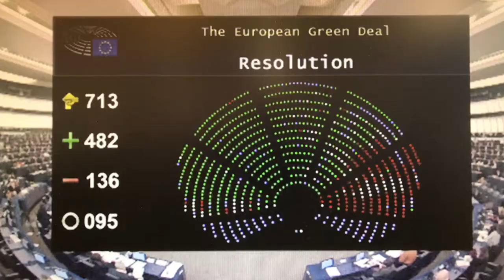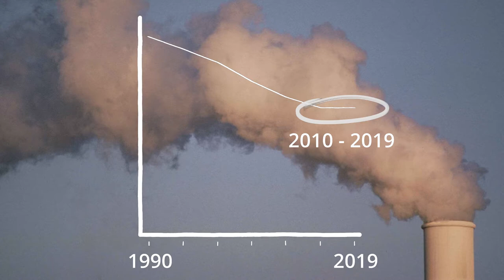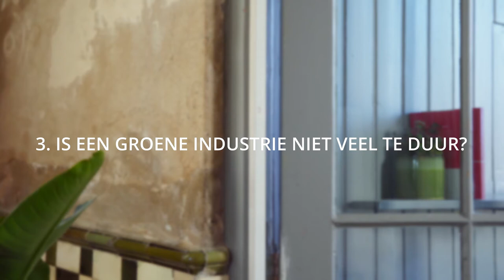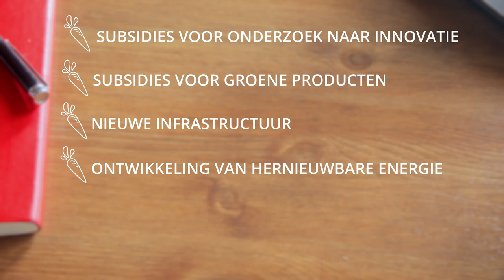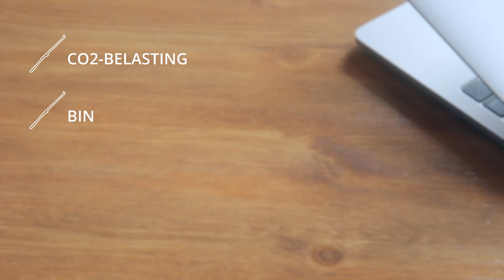What would a Green Industrial Policy look like?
What is heavy industry? Can heavy industry become green? Isn't a green heavy industry way too expensive? What is green industrial policy? And should this green industry be located in the Netherlands? Along these five questions we give our vision on greening heavy industry.

This video forms part of the wider project led by the Green European Foundation exploring what a 'climate emergency economy' would look like through a rethink of trade, industry and infrastructure investment. The project involves Greenhouse Think Tank in the UK alongside Wetenschappelijk Bureau GroenLinks in the Netherlands and Green Foundation Ireland.

This video is published by the Green European Foundation with the support of Wetenschappelijk Bureau GroenLinks and with the financial support of the European Parliament to the Green European Foundation. The European Parliament is not responsible for the content of this video.